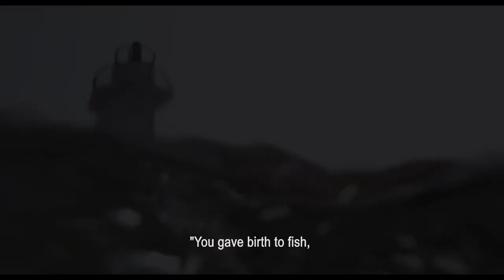Manara (2019) | Official Trailer منارة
MANARA
by Zayn Alexander

| World Premiere |
76th Venice International Film Festival - Giornate degli Autori (Venice Days) / 16.edizione Giornate degli Autori Alla Mostra Di Venezia

*Special Presentation: 2019 Venice Days (16th Giornate degli Autori) during the 76th Venice Film Festival
*Winner: Laguna Sud Award for Best Short Film - 5th edition of Laguna Sud, Il Cinema fuori dal Palazzo (Laguna Sud, The Cinema Outside the Palace)
*Winner: Silver Hypatia Award for Best Narrative Short Film - 6th Alexandria Short Film Festival
*Nominated: Tanit d’Or - 2019 Carthage Film Festival
*Winner: 2020 ÉCU - The European Independent Film Festival

Tragedy strikes when the Zayyad family loses its patriarch under mysterious circumstances, leaving the surviving members to fend for themselves within a judgmental community in Southern Lebanon.

عائلة ز ّياد مفجوعة بخسارة فادحة: وفاة الاٰب بشكل مفاجئ. الاٰم، عليا، و ولديها الراشدين، رامي و نورا، يصبحون وحدهم في مواجهة نميمة مجتمع جنوب لبنان

Lebanon | 2019 | 15 minutes | Zayn Alexander

MENA (Middle East and North Africa) Festival Distribution: Mohamed Saadoun

MENA (Middle East and North Africa) Broadcast and Online Distribution: MAD Solutions

CAST
Hala Basma Safieddine
Zayn Alexander
Pascale Seigneurie